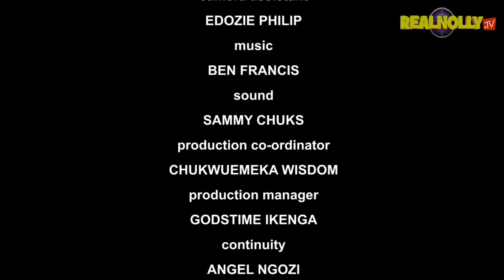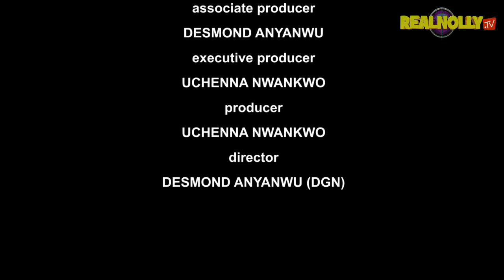THE OTHER SIDE OF LOVE (SEASON 7) {NEW ONNY MICHEAL MOVIE} - 2024 LATEST NIGERIAN NOLLYWOOD MOVIES